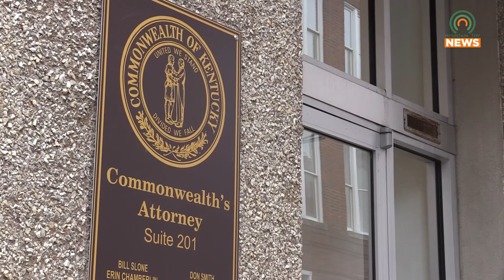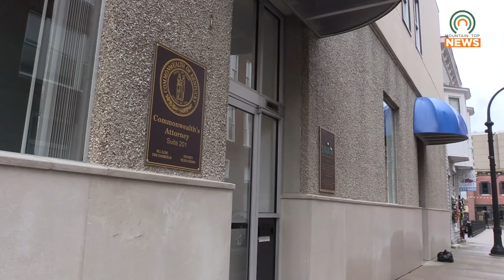Pike County Resident Sentenced for Sodomy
After being accused in 2018 of improper sexual contact with a sixteen-year-old, Pike County resident, Joshua Hubbard was sentenced Monday to ten years behind bars.